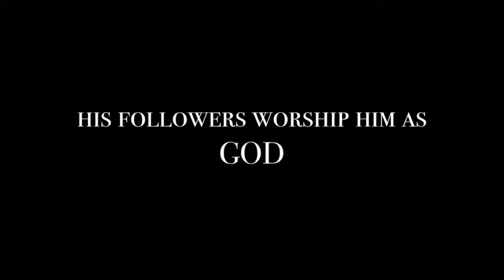Diary of a Common Man: SALIM CANNOT BE TRUSTED | Agakhanism | ismaili | Salim Lalani latest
Join Live Stream on Saturday 8-April (USA & CANADA)
Sunday 9-April (PAKISTAN, INDIA, UK, NAIROBI, AND DARESLAM)
Topic: SALIM CANNOT BE TRUSTED | Agakhanism | ismaili | Salim Lalani latest

"Dear supporters,

Thank you for supporting my campaign to expose the AgaKhan cult over the last 2 years.
As you are aware the system is now shaken and has no answers to allegations of fraud and abuse.

Now it is time to bring the perpetrator, the AgaKhan to justice.
As you can imagine, this will require financial assistance.
Your donation will help stop abuse of the poor and your tax dollars.

Salim Lalani"

Diary of a Common Man:  SALIM CANNOT BE TRUSTED | Agakhanism | Salim Lalani | Karim Agakhan |Salim Lalani Latest

Salim Lalani's mission is to expose the wrong doings of karim Aga khan who is looting people in the name of relegion. Agakhan made this system for his luxurious life only.

Agkhanism, prince aga khan, the aga khan, karim aga khan, salim lalani latest

TIME ZONES
Vancouver and San Francisco     4 Pm
Calgary                                          5 Pm
Houston                                          6 Pm
Toronto, New York and Atlanta     7 Pm
Uk                                                    12 Am
Africa                                              1 Am
Pakistan                                          4 Am
India                                              4:30 Am